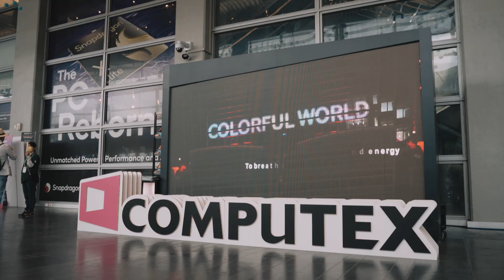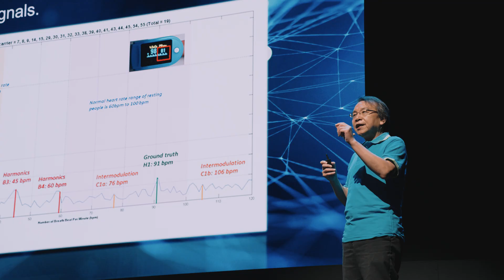COMPUTEX 2024 Relive the Magic: Best Moments from Keynote!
Experience the best moments from the COMPUTEX 2024 keynote with our exclusive highlights! This year's keynote was a remarkable event, showcasing groundbreaking innovations and the latest technological advancements. From revolutionary AI developments to cutting-edge sustainable technology, COMPUTEX 2024 delivered an unforgettable experience. Join us as we reflect on the most exciting announcements and highlights that defined this year's event. Experience the magic of COMPUTEX 2024 and stay informed about the future of technology!